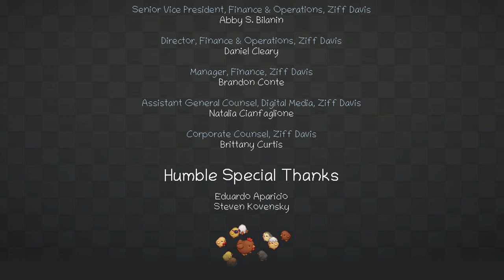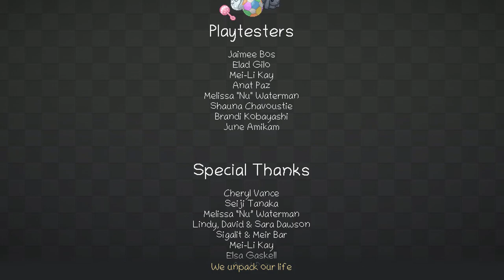Unpacking - Part 19 | No Commentary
Hello, and welcome to the channel.  These videos are designed to be accessible to viewers of all ages to allow for a friendly viewing experience as if you were playing the game yourself.  The videos are also designed as a walkthrough style to give extra help to viewers.